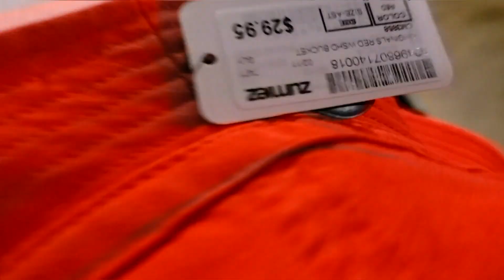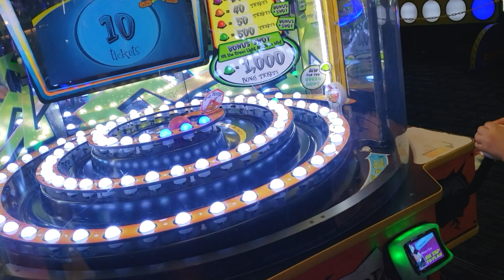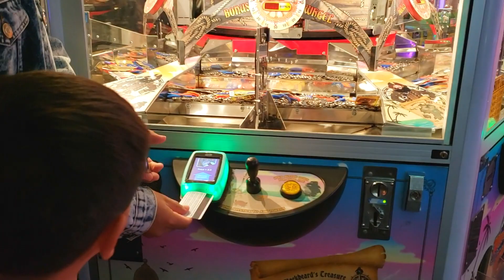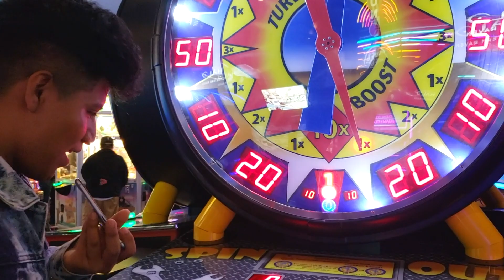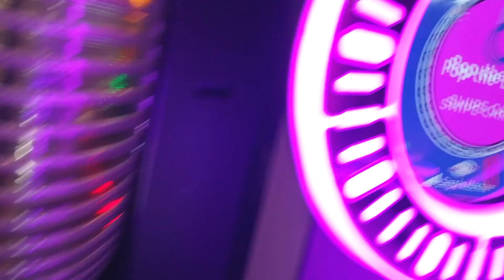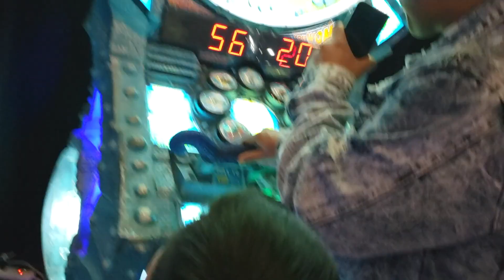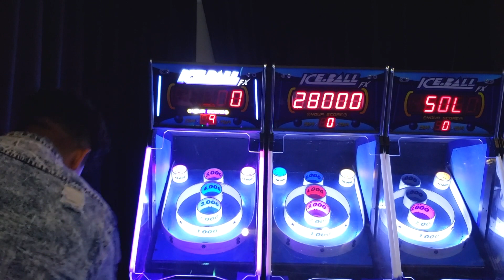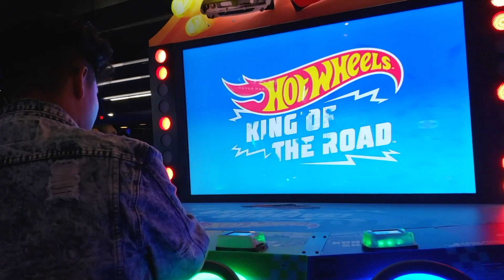ME DIVERTI 😀😀EN EL AREA DE JUEGOS 😅 PERO AL FINAL ME PASO ALGO MALO ☹️---Bryan Games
👀👀 Este vídeo fue grabado meses atrás.
Bienvenidos al canal de BRYAN GAMES! 😃😃